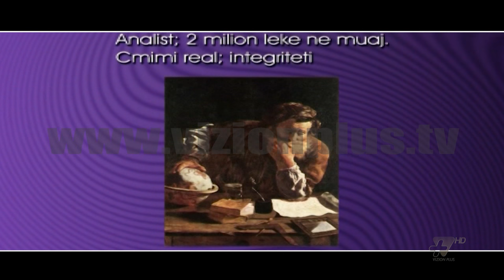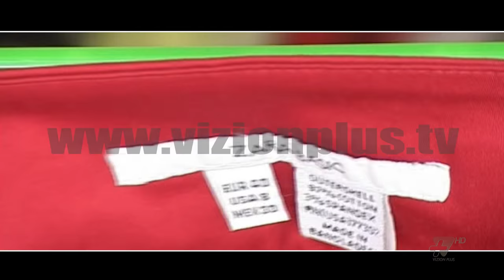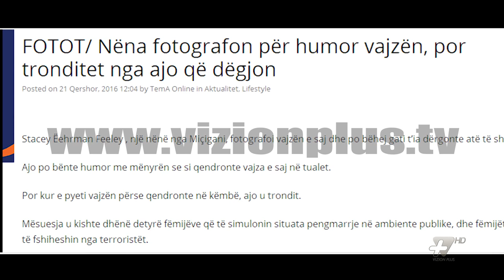Bypass Show - 26 Qershor 2016 - Pjesa e dytë - Show - Vizion Plus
Moderuar nga Agim Bajko, ky format risjelle ngjarjeve kryesore të javës te para nen nje kendveshtrim tjeter. I konceptuar si nje revistë televizive lajmesh të përmbysura, stafi i By Pass zbret pas kuintave për të interpretuar atë që mund të ketë ndodhur, duhet të ketë ndodhur ose do të ndodhë me personazhet e skenës politike. ”By Pass” u bën thirrje te gjitheve ta merrni seriozisht. Kjo, sepse humori i tij duke qenë therës dhe i thellë kërkon edhe njëfarë vëmendjeje. Humori i lehtë mund ta gjendet tjetërkund, por sic thonë anglezët ‘gjërat e lira janë përherë për t’u dyshuar.